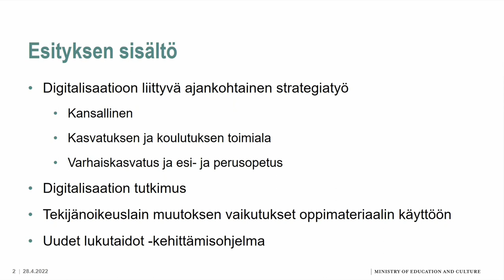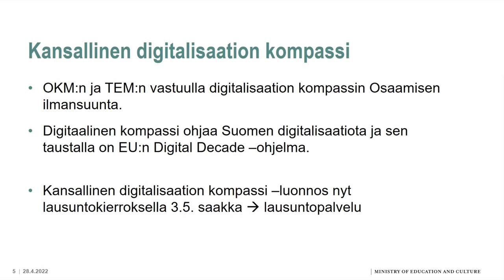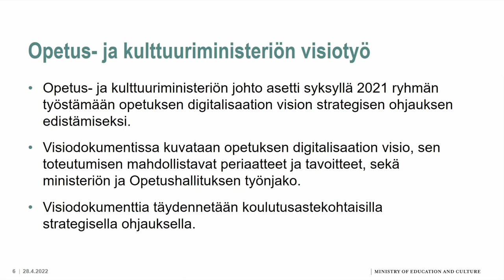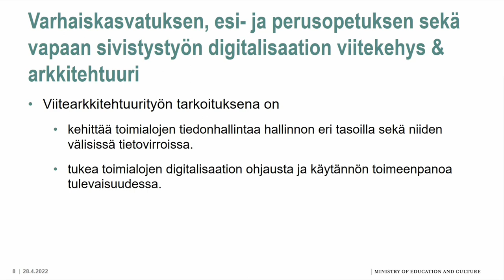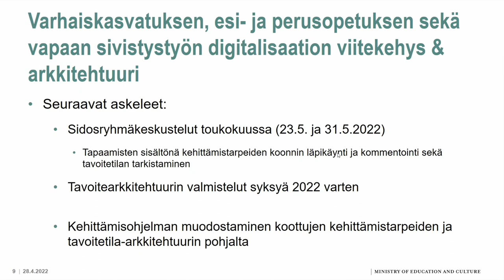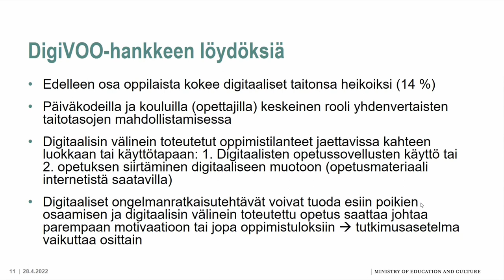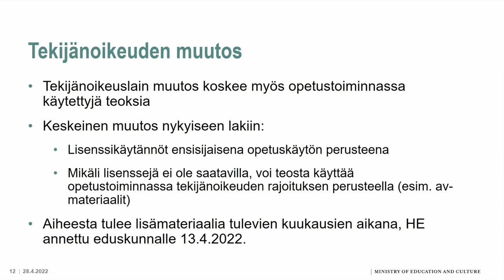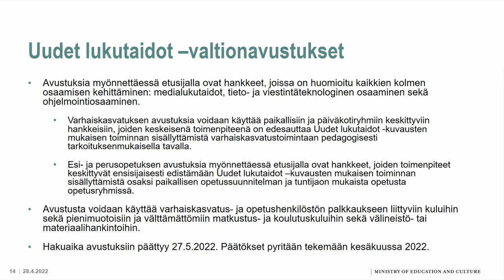Mikä on ajankohtaista varhaiskasvatuksen sekä esi- ja perusopetuksen digitalisaatiossa?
Tero Huttunen Opetus- ja kulttuuriministeriöstä kertoo digitalisaatioon liittyvästä ajankohtaisesta strategiatyöstä.

Tallenne on Uudet lukutaidot -kehittämisohjelmassa 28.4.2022 järjestetystä Digitaalisen osaamisen tilannekuvaa ja hyviä käytäntöjä -webinaarin ohjelmalinjalta 1.